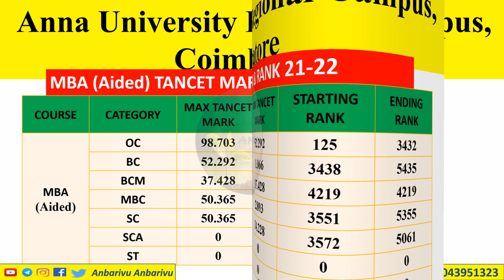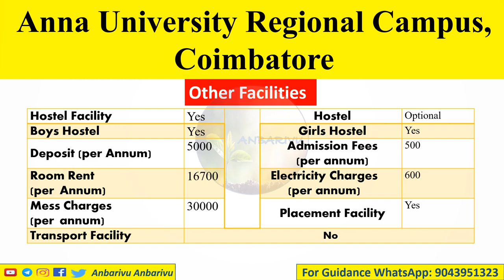Anna University Regional Campus, Coimbatore|MBA TANCET Cutoff 21-22